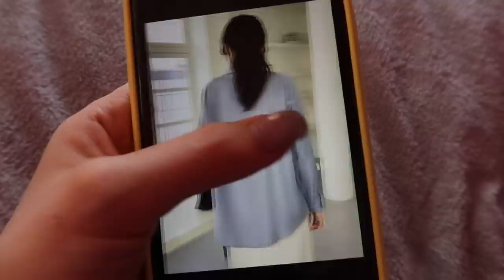НОВОЕ ПОКРЫТИЕ 💅🏻 Моя повседневная жизнь 💗 Ayka Emilly